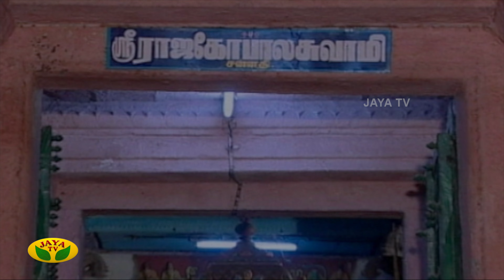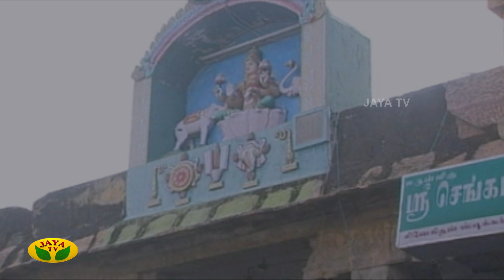மன்னார்குடி அருள்மிகு ஸ்ரீ ராஜகோபால சுவாமி திருக்கோவில் | Dhinam Oru ThiruKovil | Jaya Tv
Category Entertainment